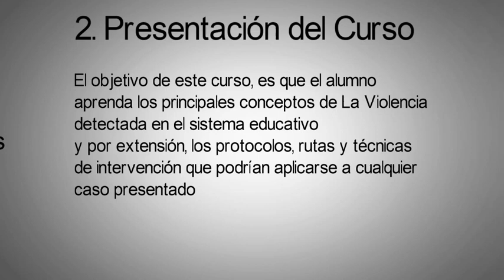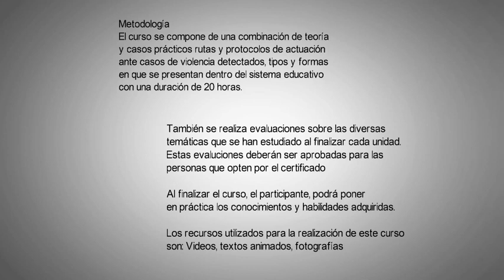Curso para funcionarios DECE o Docentes del MINEDUC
Protocolos de actuación frente a SITUACIONES DE VIOLENCIA detectadas o cometidas en el sistema educativo: Las instituciones educativas como espacios donde se genera violencia